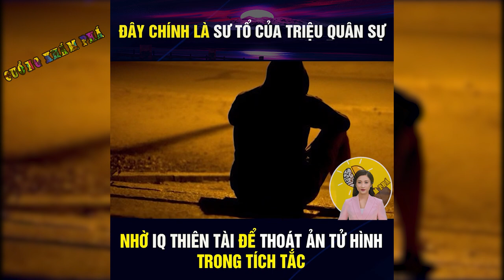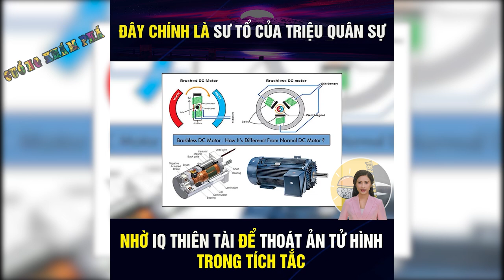Sự Thật Tử Tù Thoát Chết Nhờ Siêu Trí Nhớ | Cuồng Khám Phá - Khám Phá Thú Vị